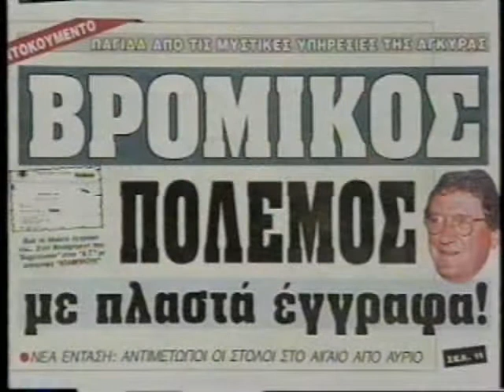ΚΥΡΙΑΚΑΤΙΚΟΣ ΤΥΠΟΣ 11/02/1996 Μέρος 1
Καλεσμένοι Κώστας Μαρδάς, Κωστής Δήμτσας